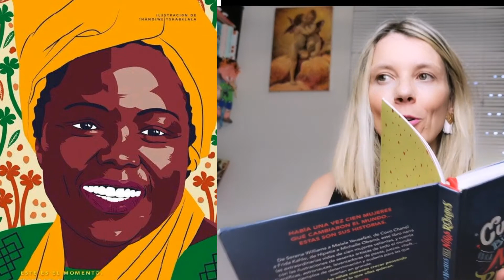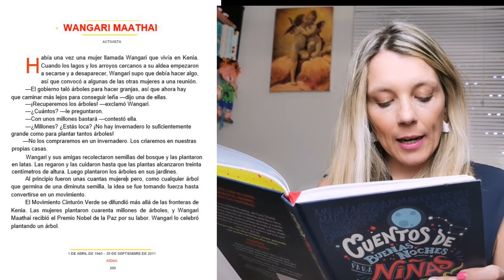Wangari Maathai | Cuentos de Buenas Noches Para Niñas Rebeldes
El año pasado, los Reyes Magos les trajeron a los alumnos y alumnas de mi clase un precioso cuento llamado Cuentos de Buenas Noches para Niñas Rebeldes .100 Historias de Mujeres Extraordinarias.

Desde entonces, les leo una historia cada día. Cuando llegamos a clase, y para empezar la mañana, abrimos el cuento y soñamos con un nuevo cuento, un cuento muy real.

Fue un hábito tan deseado, que he pensado traerlo aquí. Cada día os traeré una nueva historia, cada día os hablaré de una mujer extraordinaria.

En el vídeo de hoy os leo la historia de Wangari Maathai, activista.

Libro: Cuentos de Buenas Noches para Niñas Rebeldes .100 Historias de Mujeres Extraordinarias.
Editador por: Editorial Planeta, S.A.